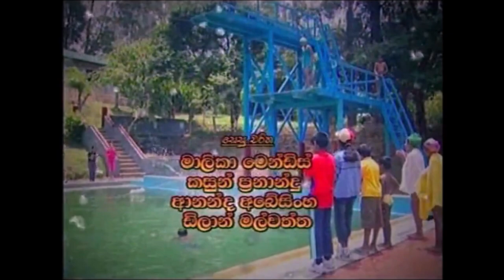Dagamalla 'දගමල්ල' theme song (Original)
Teledrama - Dangamalla
Director - Nalaka Swarnathilaka
Vocal - Tanaka Tharaki
Lyrics - Amitha Rabbidigala